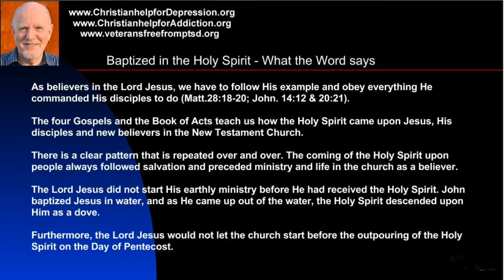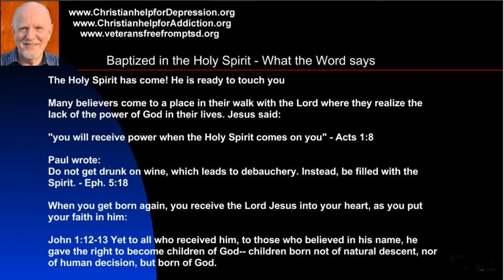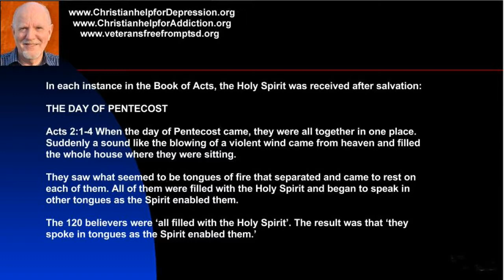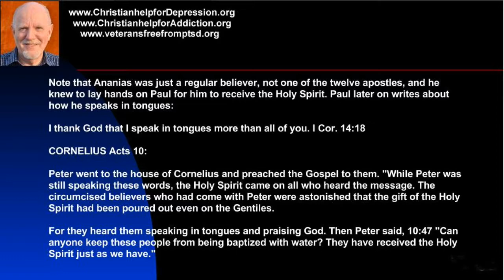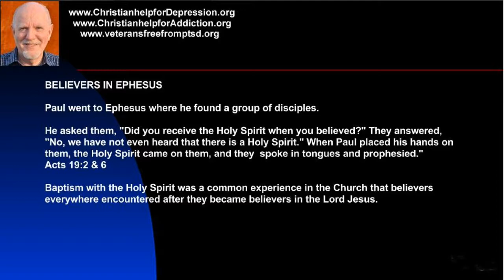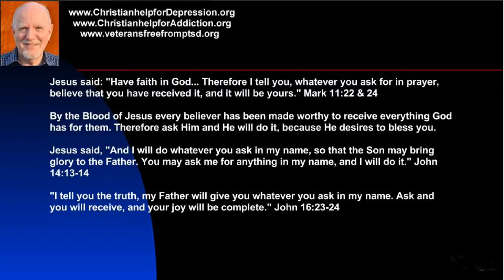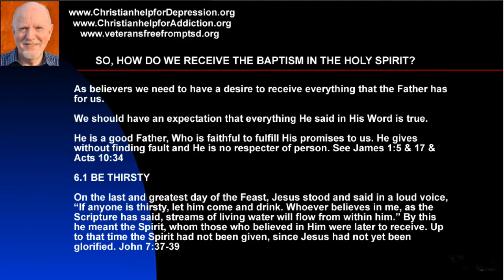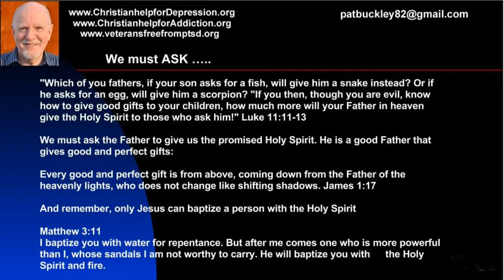Baptism in the Holy Spirit - What the bible says